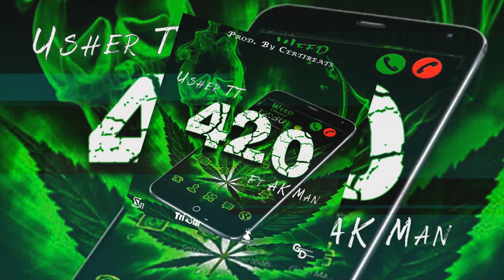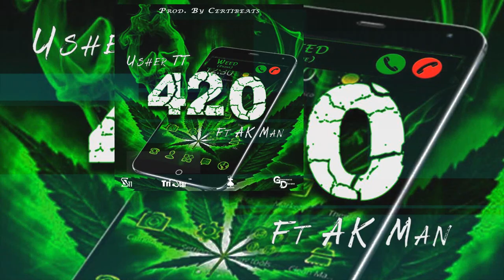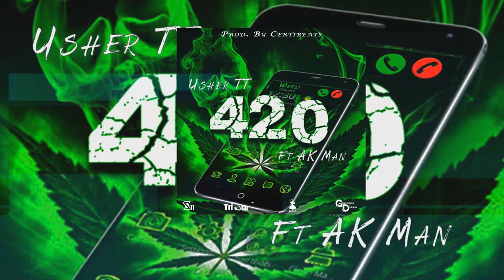Usher TT - 420 (Ft Ak Man)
Written By: Usher TT And Ak Man
Produced By: Ceritbeats
Recorded By: G.O.C Records
Mix And Master By: S11 Records
Artwork By: Graphmatic Designs
Visuals By:  Major Productions

Management/Bookings/Dubs: S11 Records